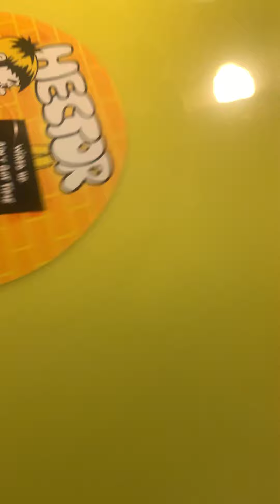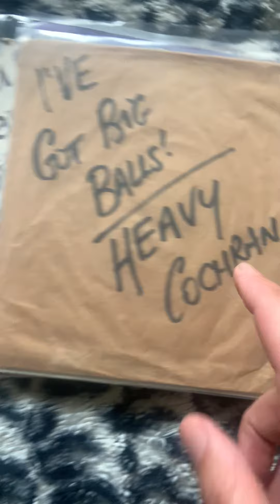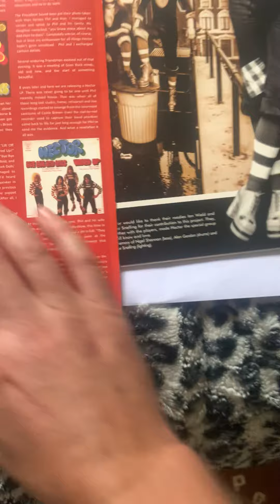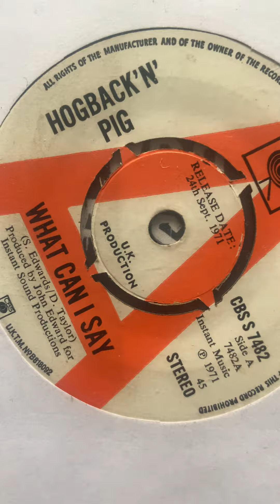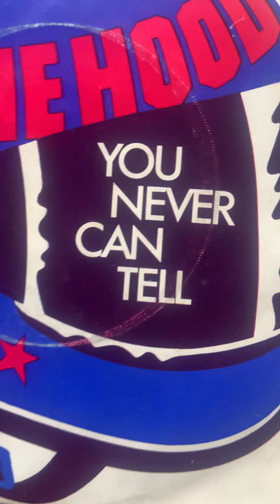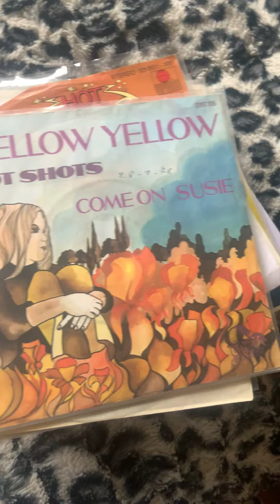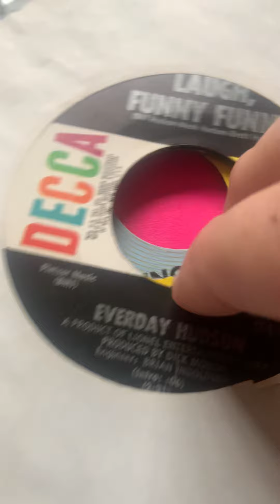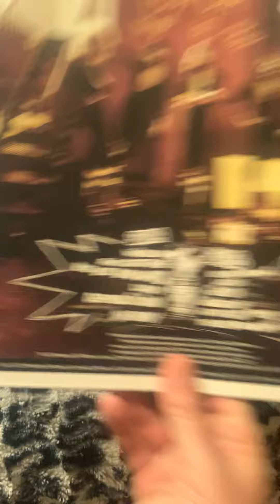No No’s 45 Collection! H 2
My collection of Junkshop Glam and adjacent stylings of RNR music! Mostly 70s
Enjoy!  - Noah